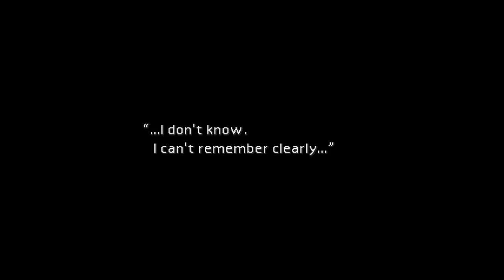Let's Play: Final Fantasy VII! (Blind) - Part 16: Strategy RPG?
Welcome to my Final Fantasy VII let's play! If you enjoyed the video, or just want to support me, please give the video a like to show your support! Comments are welcome as well, but no spoilers!

Today, we help some poor scrubs defend a shack by giving them the entirety of our savings with absolutely nothing in return, and meet a girl and her dolphin!

I'm playing on the Steam version of Final Fantasy VII using a wired Xbox 360 controller. It initially didn't work, however I took a few simple measures that allowed it to work.
1. Make sure your controller is connected and go to Devices and Printers.
2. Right click on your controller and select Game Controller Settings.
3. Select Advanced.
4. Select your controller as the preferred device, then select OK. (In my case, my controller was the only option available, but I still needed to do this in order for it to work.)
5. Your controller should be working now! You'll still have to configure it in-game, and the controls that appear at the beginning will still come up as keyboard controls, but a simple tap of the x key will get you past that, and then you can use your controller all you want! Just make sure you don't have your game open once you make the controller your preferred device. I don't know if it makes a difference whether the game is open or not, but better to be safe about it.
NOTE: I don't know if this will work for any other controllers. I also only know of this method because I googled it myself, I have no knowledge for this sort of thing, everything I just said was taken straight from the Steam website, so I'm afraid I'll be unable to answer any questions regarding this if this method failed to work. I'm sorry.